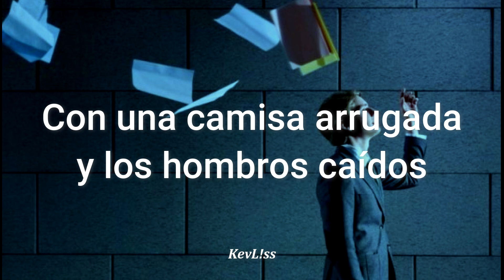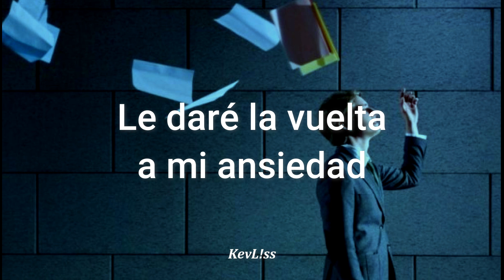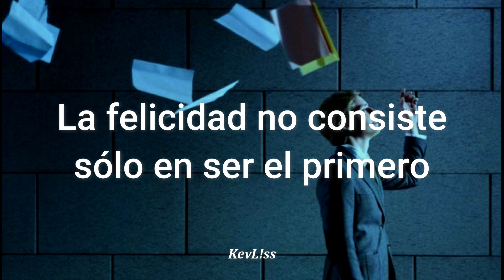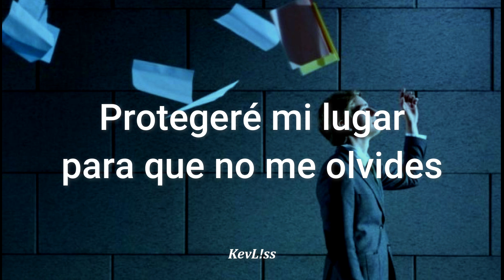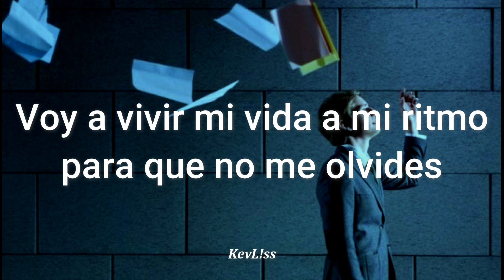U-KISS - The Way You Are [Sub Español]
Tema: Tu forma de ser